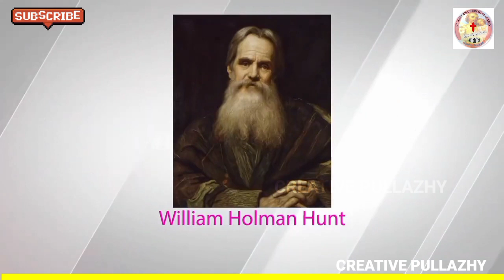CREATIVE PULLAZHI EPISODE 41